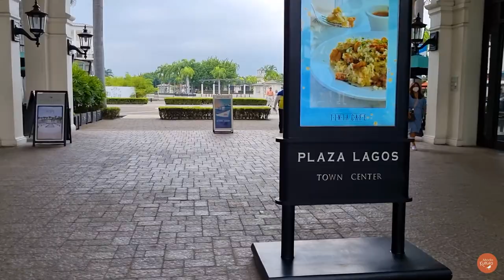*Parque Histórico* ¿por qué visitarlo? Guayaquil 🇪🇨 - Samborondón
👉Son 8 hectáreas que te harán olvidar que te encuentras dentro de la ciudad.

🌿 En ellas encontrarás un increíble bosque, con la especie vegetal predominante de la costa ecuatoriana, además de los animales que han hecho de este parque su refugio.

🏢 Por si fuera poco conocerás la arquitectura del Ecuador republicano, de finales del siglo XIX y principios del XX, representado en el lujoso Hotel del Parque, que tuvimos la oportunidad de recorrer.

📍 También nos dimos una pasadita por Plaza Lagos.

¡ENTRA A VER EL VIDEO❗